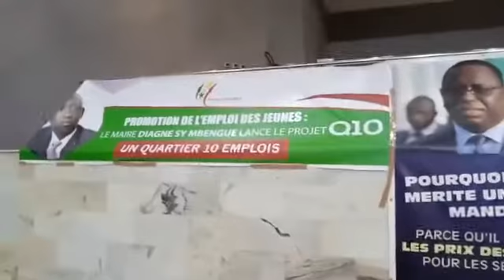TIVAOUANE: PROMOTION DE L'EMPLOI DES JEUNES LANCEMENT DU PROJET Q10 UN QUARTIER 10 EMPLOIS